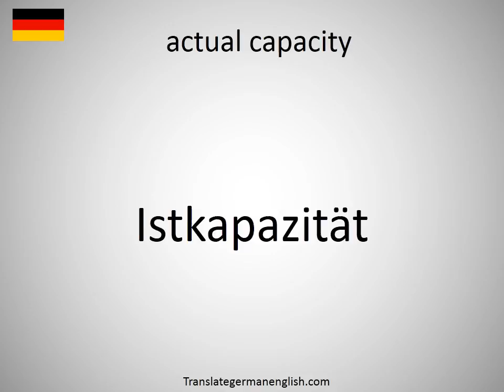How to say actual capacity in German?